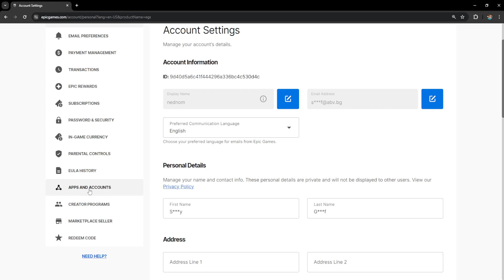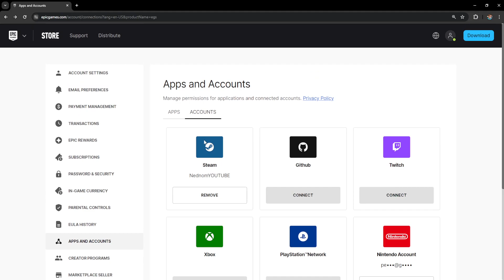How To Link Epic Games To Nintendo Switch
In this video I show you how to link Epic Games to Nintendo Switch. If you want to learn how to connect your Nintendo Switch account to Epic Games then this is the tutorial for you.